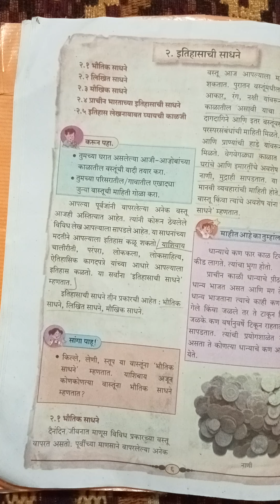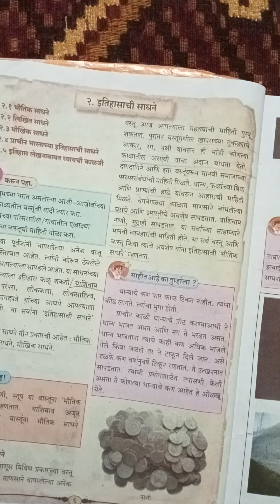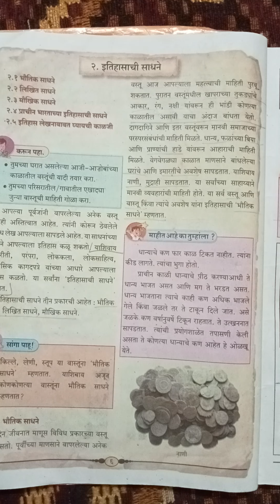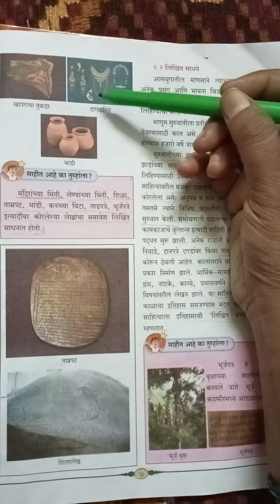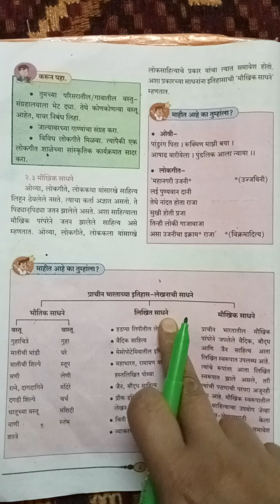इयत्ता सहावी इतिहास पाठ क्रमांक 2इतिहासाची साधने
नमस्कार अभ्यासक विद्यार्थ्यांना आज आपण इयत्ता
आपण या पाठांमध्ये म्हणजेच इतिहासाचे साधन या पाठांमध्ये लिखित साधने भौतिक साधने व मौखिक साधने यांचा अभ्यास करणार आहोत तसेच प्राचीन भारताची इतिहासाची साधने त्यांच्या लेखनाबाबतची कोणती काळजी घ्यायला हवी ह्या सर्व गोष्टींचा अभ्यास आपण या पाठांमध्ये करणार आहोत
साधनांमध्ये तानांनी खापराचे तुकडे दाग दागिने भांडी, ताम्रपट शिलालेख भूर्ज वृक्ष वृत्तपत्र या सर्व गोष्टी करणार आहोत
भौतिक साधने गुहाचित्रे मातेची भांडी शिल्पे मने दागिने रत्ने दगडी शिल्पे धातूच्या वस्तू नाणी शस्त्र इत्यादी
वास्तु गुहा घरे स्तूप लेणी मंदिरे चर्च
लिखित साधने हडप्पा लिपीतील लेख वैदिक साहित्य मेसोपोटेम यातील इष्टिका लेख महाभारत रामायण यांच्या हस्तलिखित पोत्या जयंत बौद्ध साहित्य ग्रीक इतिहासकार आणि प्रवाशांचे लेखन चिनी प्रवाशांची प्रवास वर्णने व्याकरण ग्रंथ पुराणग्रंथ

मौखिक साधने प्राचीन भारतातील मौखिक परंपरेने जपलेली वैदिक बौद्ध आणि जैन साहित्य आता लिखित स्वरूपात उपलब्ध आहेत त्यांचे रूपांतर आता लिखित स्वरूपात झाले असले तरी त्यांची पाठाची परंपरा अजूनही सुरू आहे स्वरूपातील त्या साहित्याचा उपयोग जेव्हा इतिहास लेखनासाठी केला जातो तेव्हा त्याचा समावेश मौखिक साधनात होत असतो असे सर्व घटक आपण इतिहासाचे साधने यामध्ये पाहणार आहोत त्यासाठी चॅनल लाईक करा शेअर करा सबस्क्राईब करायला विसरू नका